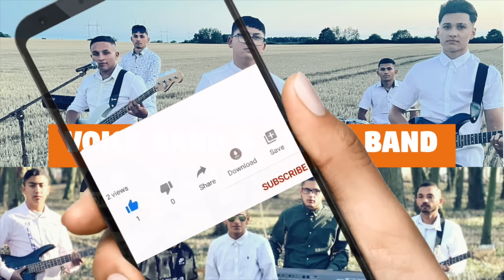🎶VOICE BAND & STANG BAND 🎶 CELY ALBUM ➡️ OCTOBER 2022 💔💃🏼🕺🏼🔝🎶